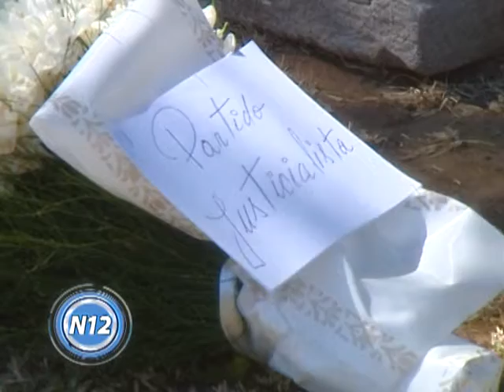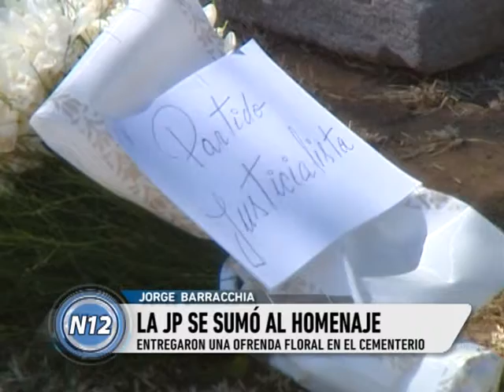CANAL 12 T.Lauquen - Alvarez (homenaje Barracchia)